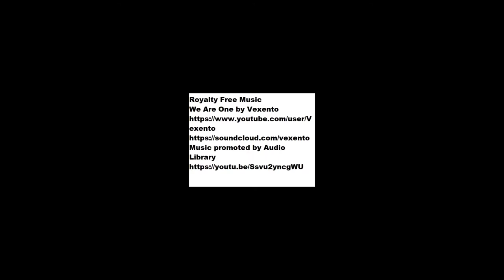Ponies Grazing on a summer's day in Cornwall captured by Time Lapse photography